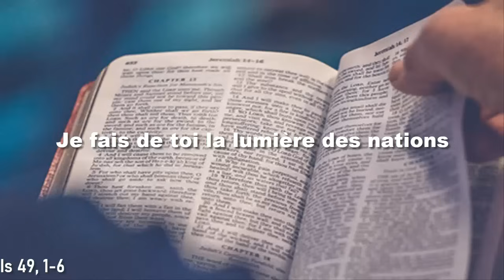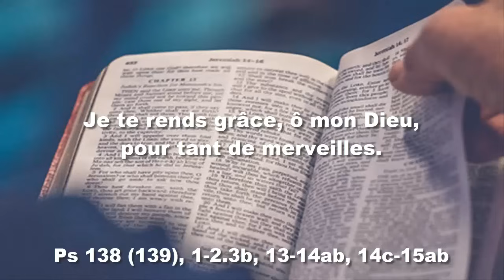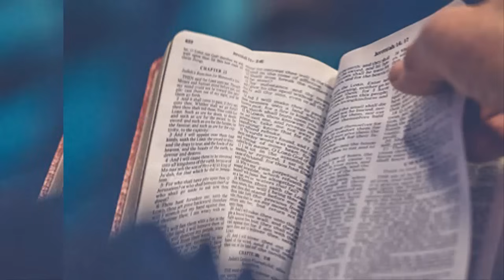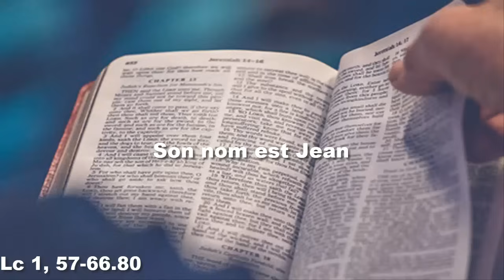Parole et Evangile du jour Lundi 24 juin : Nativité de Saint Jean Baptiste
MESSE DU JOUR
PREMIÈRE LECTURE
« Je fais de toi la lumière des nations » (Is 49, 1-6)

Écoutez-moi,
îles lointaines !
Peuples éloignés, soyez attentifs !
J’étais encore dans le sein maternel
quand le Seigneur m’a appelé ;
j’étais encore dans les entrailles de ma mère
quand il a prononcé mon nom.
Il a fait de ma bouche une épée tranchante,
il m’a protégé par l’ombre de sa main ;
il a fait de moi une flèche acérée,
il m’a caché dans son carquois.
Il m’a dit :
« Tu es mon serviteur, Israël,
en toi je manifesterai ma splendeur. »
Et moi, je disais :
« Je me suis fatigué pour rien,
c’est pour le néant, c’est en pure perte
que j’ai usé mes forces. »
Et pourtant, mon droit subsistait auprès du Seigneur,
ma récompense, auprès de mon Dieu.
Maintenant le Seigneur parle,
lui qui m’a façonné dès le sein de ma mère
pour que je sois son serviteur,
que je lui ramène Jacob,
que je lui rassemble Israël.
Oui, j’ai de la valeur aux yeux du Seigneur,
c’est mon Dieu qui est ma force.
Et il dit :
« C’est trop peu que tu sois mon serviteur
pour relever les tribus de Jacob,
ramener les rescapés d’Israël :
je fais de toi la lumière des nations,
pour que mon salut parvienne
jusqu’aux extrémités de la terre. »

PSAUME
(Ps 138 (139), 1-2.3b, 13-14ab, 14c-15ab)
R/ Je te rends grâce, ô mon Dieu,
pour tant de merveilles. (cf. Ps 138, 14)

Tu me scrutes, Seigneur, et tu sais !
Tu sais quand je m’assois, quand je me lève ;
de très loin, tu pénètres mes pensées,
tous mes chemins te sont familiers.

C’est toi qui as créé mes reins,
qui m’as tissé dans le sein de ma mère.
Je reconnais devant toi le prodige,
l’être étonnant que je suis.

Étonnantes sont tes œuvres,
toute mon âme le sait.
Mes os n’étaient pas cachés pour toi
quand j’étais façonné dans le secret.

DEUXIÈME LECTURE
« Jean le Baptiste a préparé l’avènement de Jésus » (Ac 13, 22-26)

dans la synagogue d’Antioche de Pisidie,
Paul disait aux Juifs :
« Dieu a, pour nos pères, suscité David comme roi,
et il lui a rendu ce témoignage :
J’ai trouvé David, fils de Jessé ;
c’est un homme selon mon cœur
qui réalisera toutes mes volontés.
De la descendance de David,
Dieu, selon la promesse,
a fait sortir un sauveur pour Israël :
c’est Jésus,
dont Jean le Baptiste a préparé l’avènement
en proclamant avant lui un baptême de conversion
pour tout le peuple d’Israël.
Au moment d’achever sa course,
Jean disait :
“Ce que vous pensez que je suis,
je ne le suis pas.
Mais le voici qui vient après moi,
et je ne suis pas digne de retirer les sandales de ses pieds.”
Vous, frères, les fils de la lignée d’Abraham
et ceux parmi vous qui craignent Dieu,
c’est à nous que la parole du salut a été envoyée. »

ÉVANGILE
« Son nom est Jean » (Lc 1, 57-66.80)
Alléluia. Alléluia.
Toi, petit enfant,
tu seras appelé prophète du Très-Haut :
tu marcheras devant, en présence du Seigneur,
et tu prépareras ses chemins.

Quand fut accompli le temps où Élisabeth devait enfanter,
elle mit au monde un fils.
Ses voisins et sa famille apprirent
que le Seigneur lui avait montré la grandeur de sa miséricorde,
et ils se réjouissaient avec elle.
Le huitième jour, ils vinrent pour la circoncision de l’enfant.
Ils voulaient l’appeler Zacharie, du nom de son père.
Mais sa mère prit la parole et déclara :
« Non, il s’appellera Jean. »
On lui dit :
« Personne dans ta famille ne porte ce nom-là ! »
On demandait par signes au père
comment il voulait l’appeler.
Il se fit donner une tablette sur laquelle il écrivit :
« Jean est son nom. »
Et tout le monde en fut étonné.
À l’instant même, sa bouche s’ouvrit, sa langue se délia :
il parlait et il bénissait Dieu.
La crainte saisit alors tous les gens du voisinage
et, dans toute la région montagneuse de Judée,
on racontait tous ces événements.
Tous ceux qui les apprenaient
les conservaient dans leur cœur et disaient :
« Que sera donc cet enfant ? »
En effet, la main du Seigneur était avec lui.

L’enfant grandissait
et son esprit se fortifiait.
Il alla vivre au désert
jusqu’au jour où il se fit connaître à Israël.